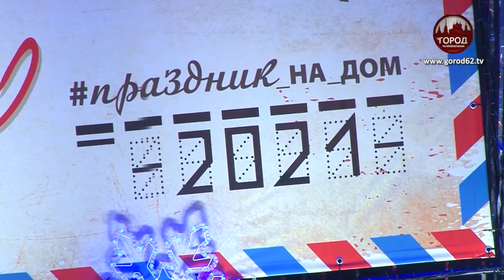ПО ИТОГАМ ПУБЛИЧНЫХ СЛУШАНИЙ